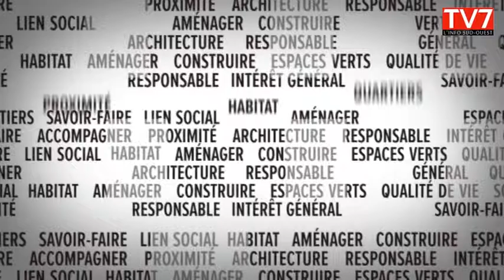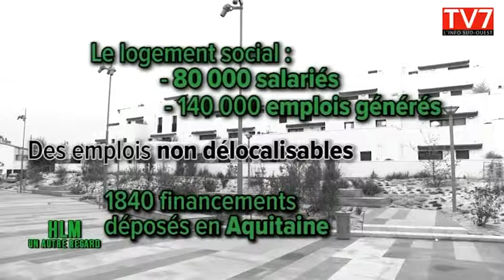HLM : un impact positif sur l'économie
Domofrance et les idées reçues

Un partenariat a été conclu entre la télévision locale TV7 et Domofrance.
Le propos est de combattre l’ensemble des idées reçues que le grand public peut avoir concernant le logement social. Pour ce faire, une série de 12 spots de 4 minutes sera réalisée et diffusée tout au long de l’année 2015. La rubrique intégrée dans la grille des programmes de TV7 s’intitule : HLM, un autre regard.
Les spots aborderont toutes les thématiques relatives aux idées reçues et à la méconnaissance du monde HLM : Les HLM, des tours et des barres excentrées, des attributions de logements opaques, le logement social coûte cher…
Le douzième spot est consacré au thème : les HLM, un impact positif sur l’économie.